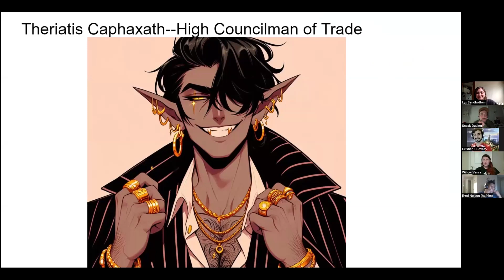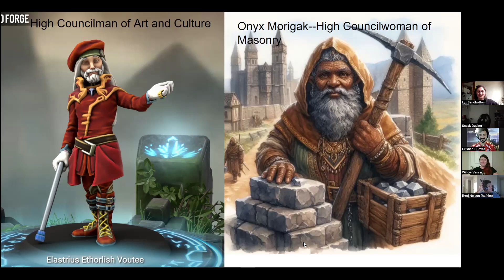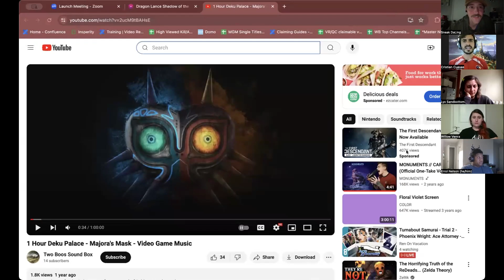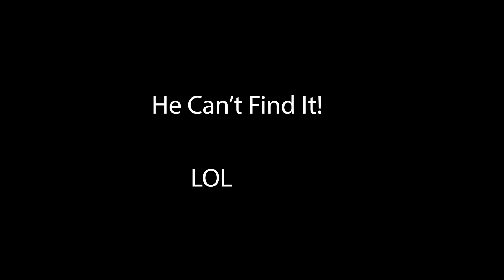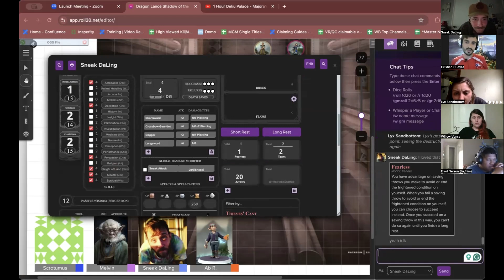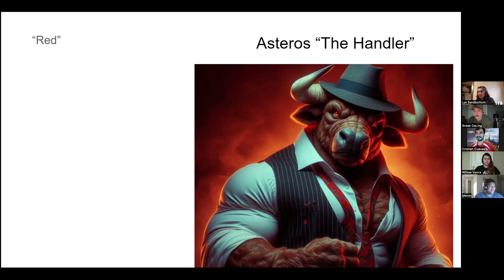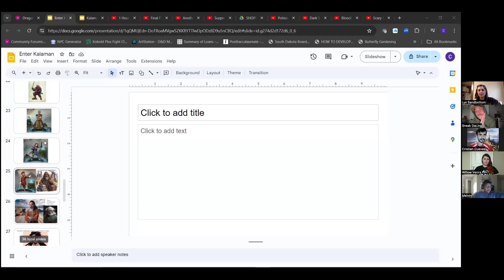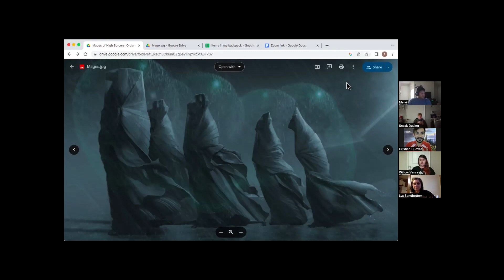The Bronze Bombers | Meeting with the High Council | EP. 2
This is the 2nd recording of our newest story. Sorry, the internet was giving me a hard time while recording.
Players and Characters:

Abbey – Lyx Sandbottom
Cristian – DM
Colton – Sneak DaLing
Errol – Melvin/Melodia
Holly – Willow Venra